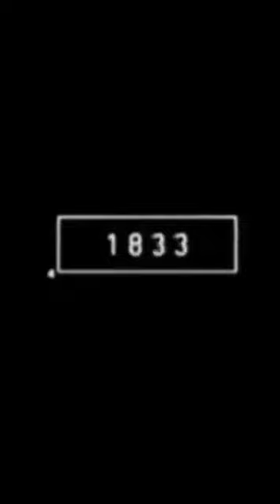2023 Hyenas vs 5000 bce Hyenas